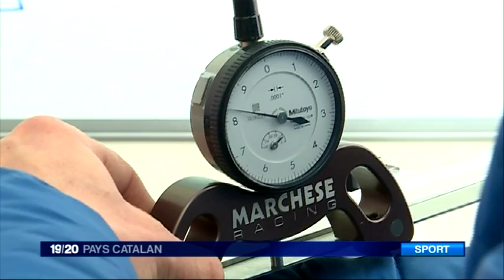L'équipe de France de patinage de vitesse s'est entraîner à Font-Romeu (66) avant les J.O.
Ils se sont envolés pour la Corée du Sud le 30 janvier … 4 athlètes français qualifiés pour les épreuves de short track, le patinage de vitesse, se sont entraînés au CREPS de Font-Romeu… Nous sommes allés à leur rencontre... Un reportage de France3 Pays Catalan : Arnaud Richard/Philippe de Leyritz
Retrouvez-nous sur :